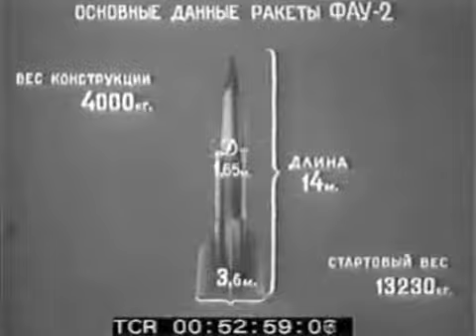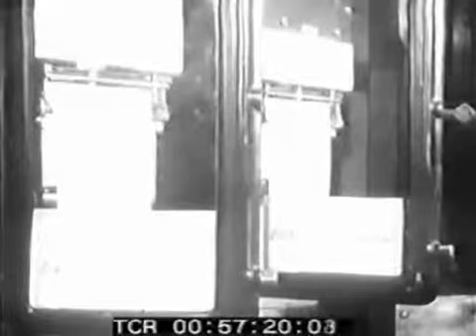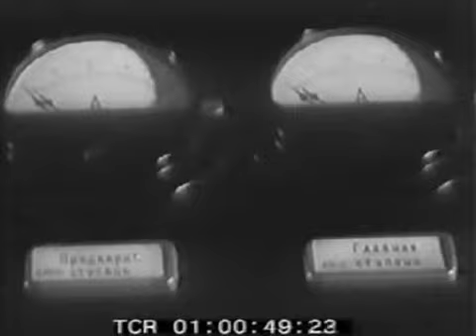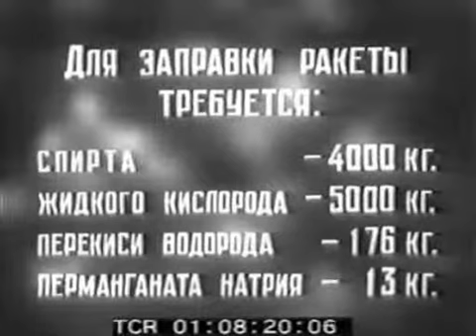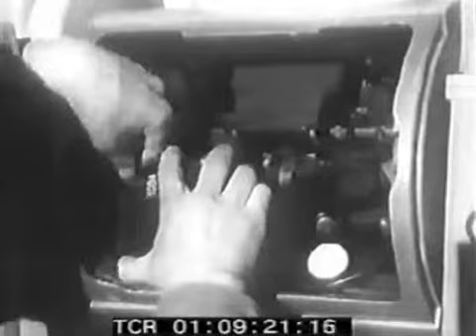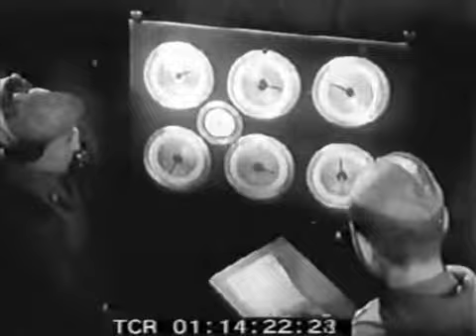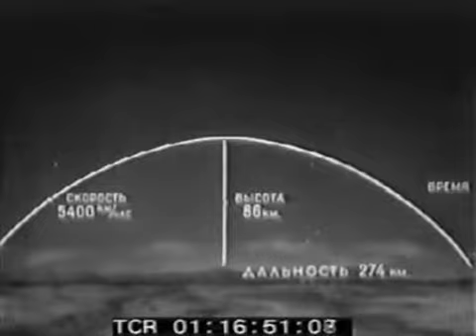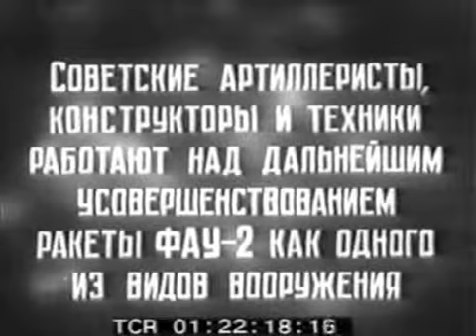Испытание стрельбой дальнобойных ракет "ФАУ 2", док. военный, 1947г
Год выпуска: 1940, общественное достояние СССР
 НАША ИСТОРИЯ